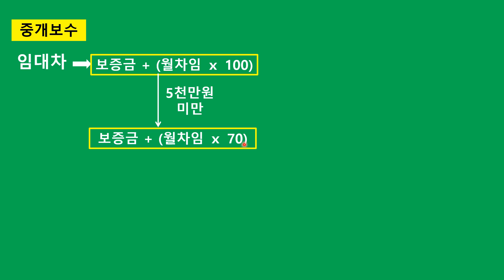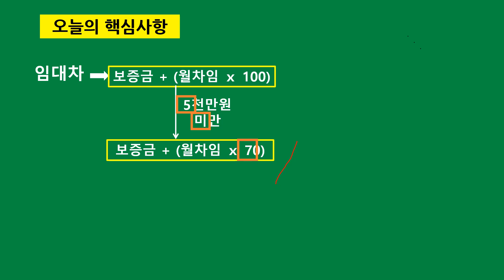공인중개사 중개사법 자기 전 1문제(2월 23일)